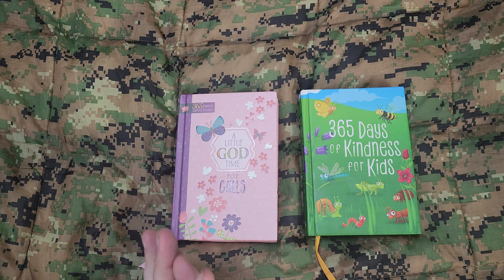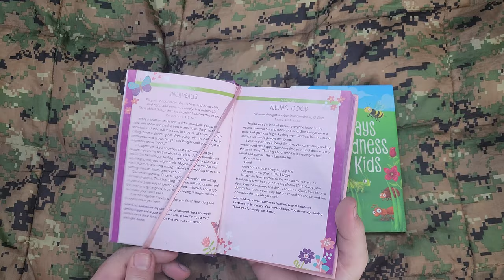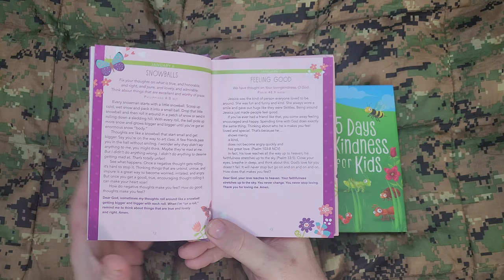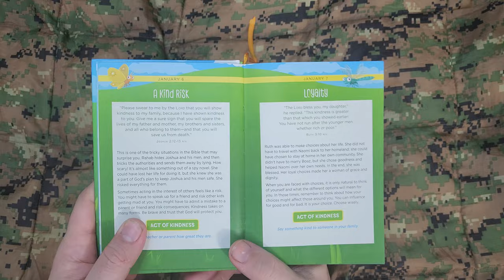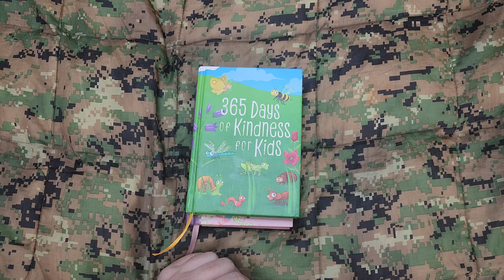Day 7 of 365 - Reading for my girls